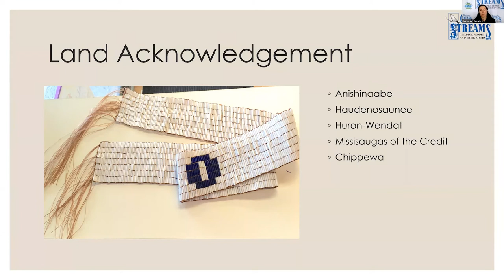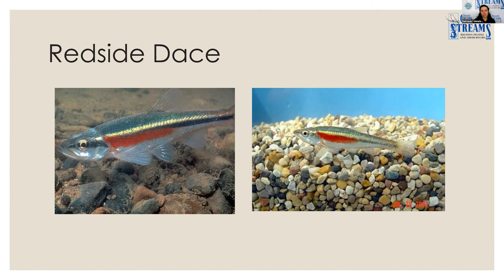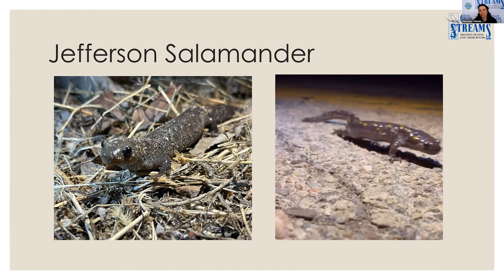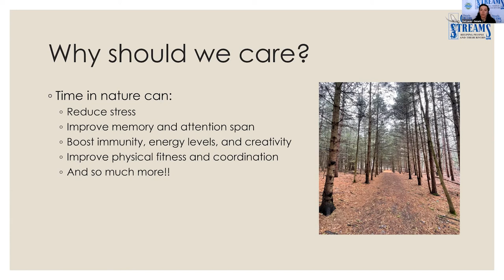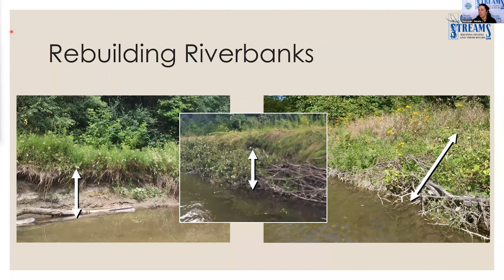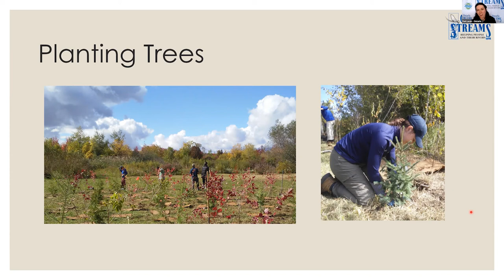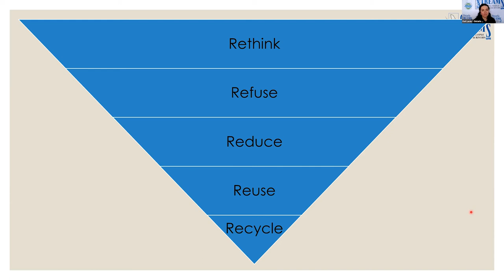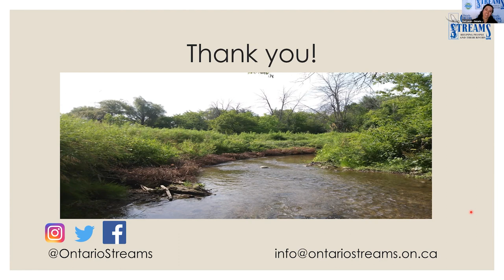Species at Risk in Aurora, with Ontario Streams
Learn about local aquatic wildlife at risk in this virtual program with Kat Lucas from Ontario Streams, a local environmental charity dedicated to the conservation of streams and wetlands. Kat will discuss the species at risk, their habitats in our region, and ways we can learn to help protect their environment. Learn about York Region’s resources and programs to help residents plant trees and shrubs that support wildlife.